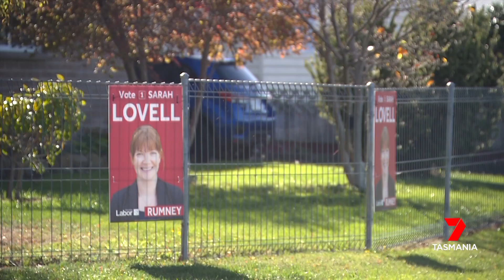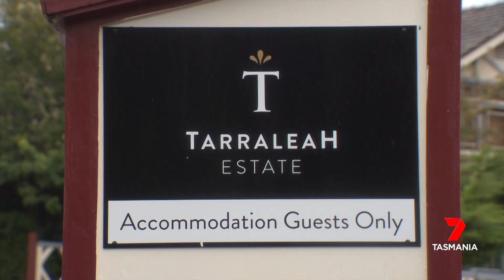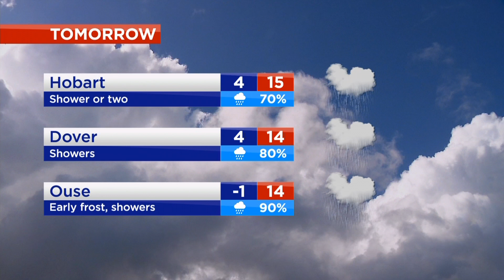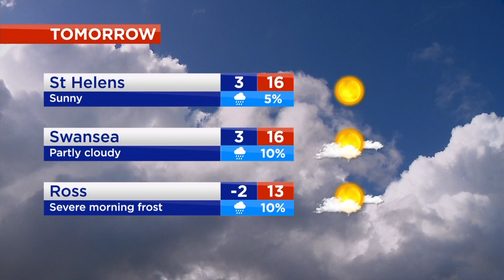Nightly News - Sunday 7th March 2023